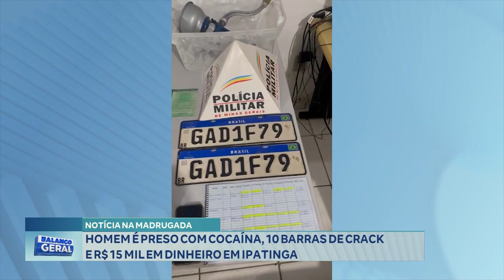Notícia da Madrugada: Homem é Preso com Cocaína, Barras de Crack e R$15 Mil em Dinheiro em Ipatinga.